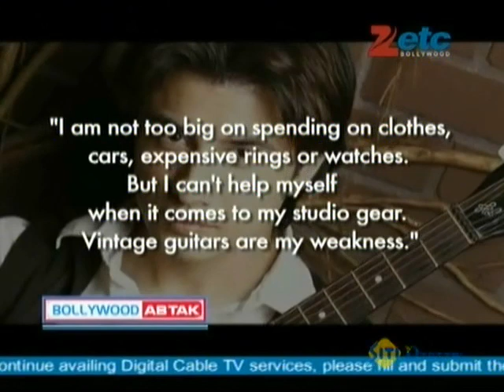Aamir Khan to Perform Mid-Air Stunts as Gymnast in 'Dhoom 3'